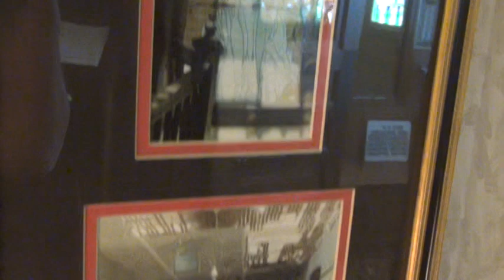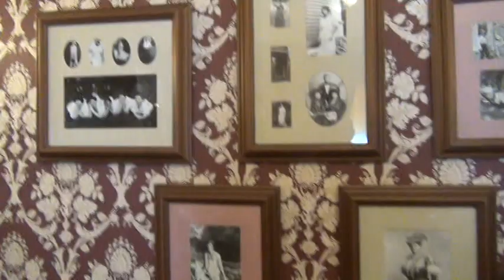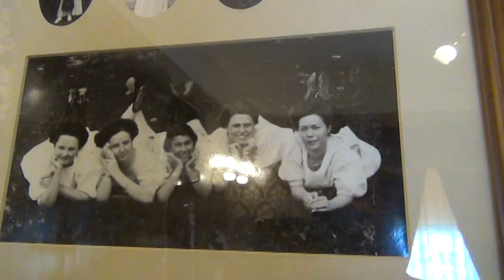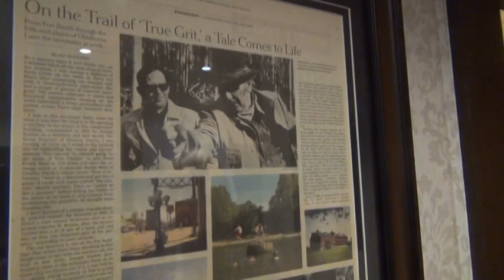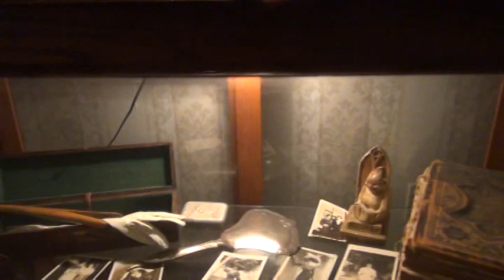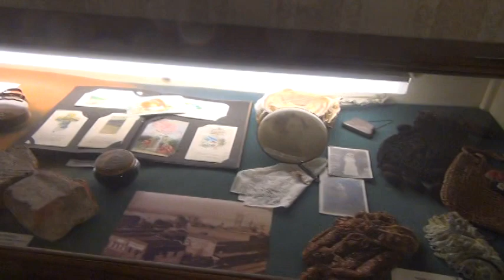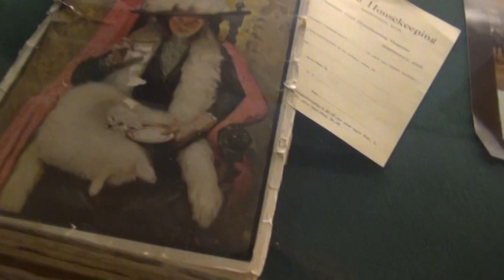Miss Laura's Brothel - a complete guided tour